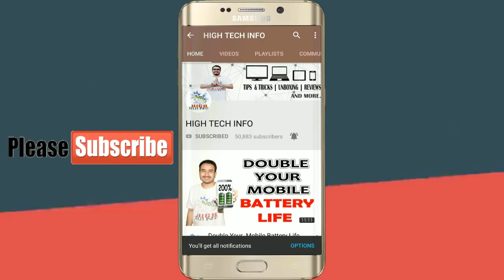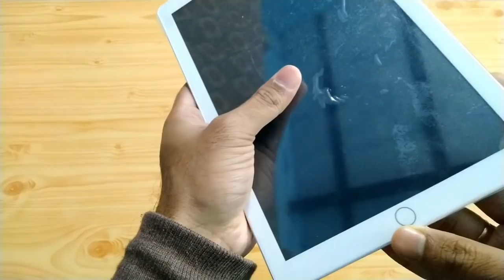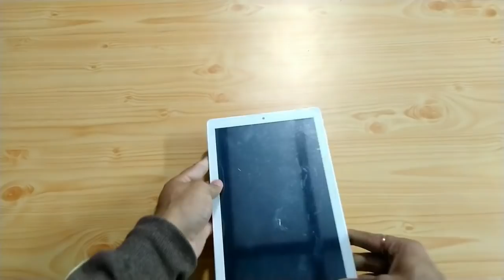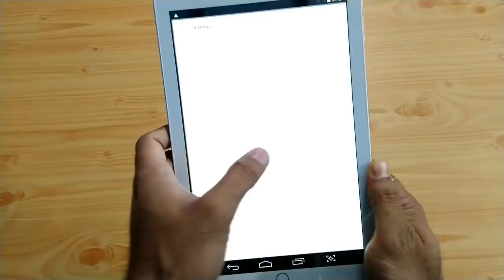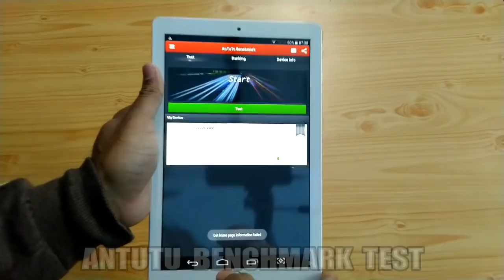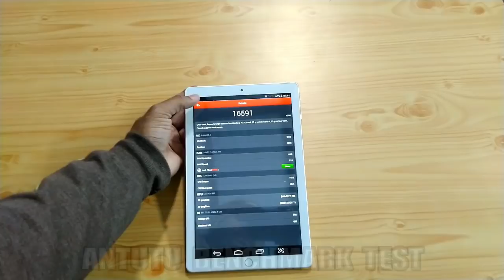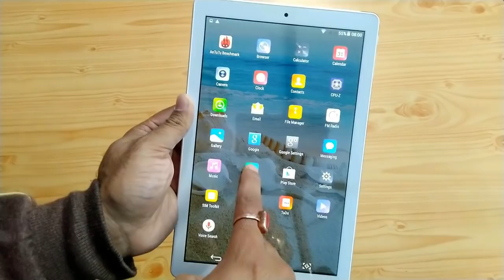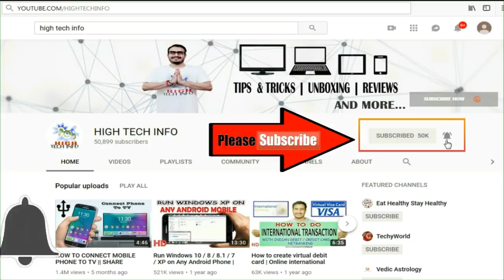10.1 INCH TABLET IN JUST 5000 INR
10.1 INCH 4G TABLET @ Rs 2500

CHEAPEST TABLET
TABLET UNDER 5000 INR
TABLET PC
ANDROID TABLET
10 INCH TABLET
CHEAPEST TABLET
DUAL SIM TABLET
IPAD
CHEAPEST IPAD

10.1 INCH 4G TABLET @ Rs 2500

Checkout my other trending videos:-

10.1 INCH 4G TABLET @ Rs 2500